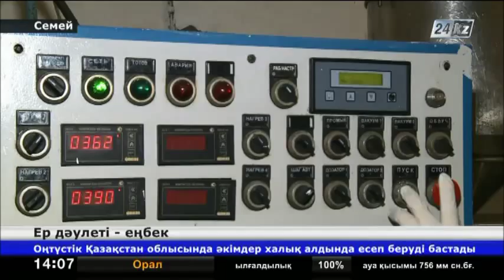«Сыбаға» бағдарламасы бойынша 144 бас асыл тұқымды ірі қара Ресейден жеткізілді